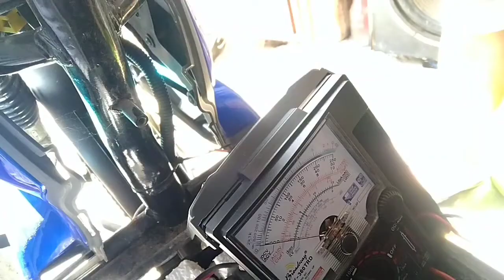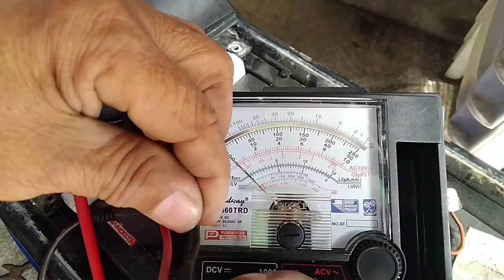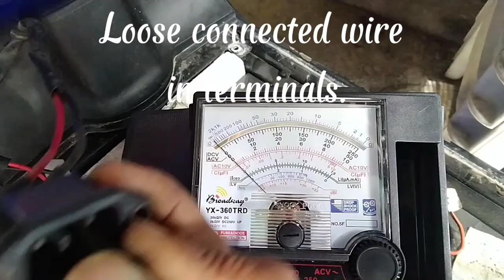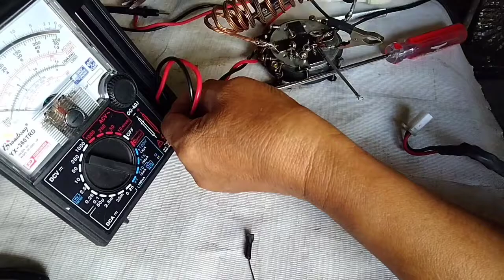EBIKE NOT CHARGING.VERY EASY TO REPAIR.WATCH IT.